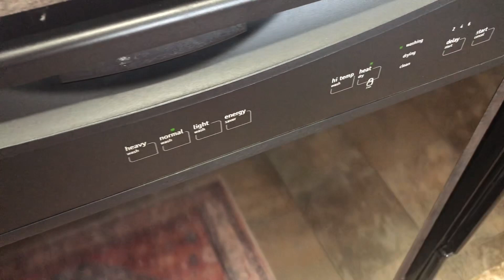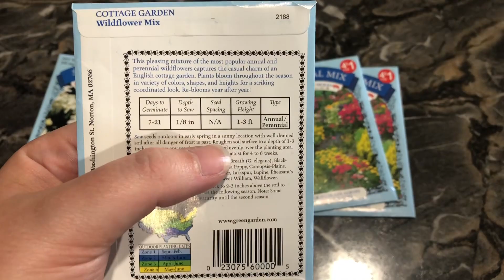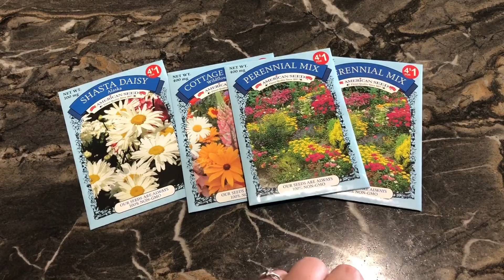MOBILE HOME CLEAN WITH ME / QUICK HOME TIDY UP / CLEAN WITH ME / Gardening & Planting seeds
Hey y’all! Today’s video I am sharing with you a homemaker motivation day in the life. ❤️I hope you enjoy coming along with me today!

🛍 Amazon storefront